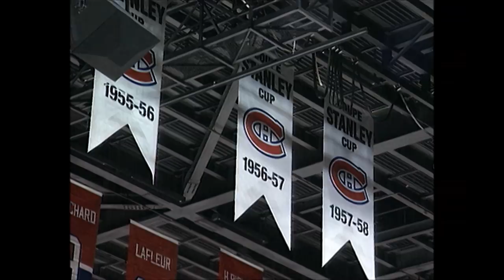Decline of the Montreal Canadiens (1999)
The Habs were in the midst of a 5-year decline in attendance at the Molson Centre and a 3-year playoff drought

Years of bad management created a mediocre team in Montreal - The harsh economic realities of a weak Canadian dollar didn't help either

Pierre Boivin replaced Ronald Corey as president in 1999 and helped the Canadiens become a profitable franchise in the years that followed

Canadiens' Home Record (W-L-T-OTL) and Declining Attendance from 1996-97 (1st full season at the Molson Centre) to 2001-02:

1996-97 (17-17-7) average attendance: 21,001
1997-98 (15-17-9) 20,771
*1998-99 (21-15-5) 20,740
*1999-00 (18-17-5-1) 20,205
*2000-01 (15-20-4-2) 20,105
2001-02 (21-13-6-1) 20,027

The average attendance finally shot up in the newly-named Bell Centre during the 2002-03 season.  Renewed interest came after Jose Theodore's MVP season, Saku Koivu's inspiring return to hockey after battling cancer, and a playoff upset of the Bruins (Montreal's first playoff series win in 4 years)

CBC NEWS report from December 1999: Bob Babinski/ Posted for educational and historical purposes only.